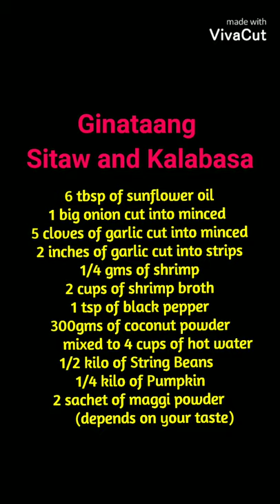Ginataang Sitaw and Kalabasa #04-2021-RECIPE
this is my 4th menu in this Channel

1 Arrozvalenciana
2 Pork Menudo
3 Creamy Tuna Pasta
4 Ginataang Sitaw and Kalabasa

more menu to come💖💖💖